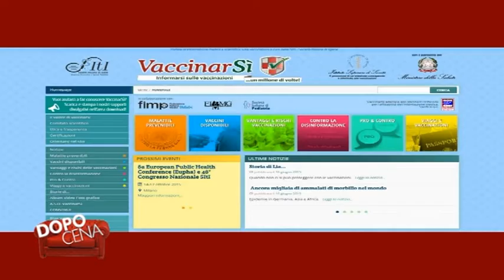Dopo Cena puntata 31 - Vaccinarsi